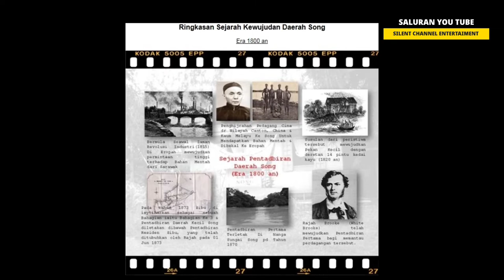SONG SARAWAK || ASAL NAMA DEARAH SONG